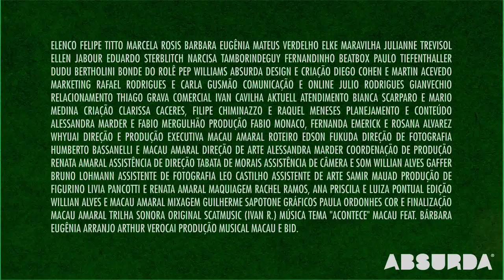ladoA episódio 1 - websérie Absurda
"quantas vezes na vida vc não brincou dizendo que queria esquecer da vida e começar tudo de novo?"

um homem acorda em um quarto de hotel sem lembrar de seu passado

websérie ladoA | 8 episódios

ELENCO DESTE EPISÓDIO

Elke Maravilha (intérprete e apresentadora) = Senhora Russa
Felipe Titto (ator da Globo) = Ele
Marcela Rosis (atriz) = Ela

ELENCO
Bárbara Eugênia (cantora e compositora) = Cantora-Mistério.
Bonde do Rolê, (músicos) = Trio Peruano
Dudu Bertholini (estilista) = Cigano
Edu Sterblitch (ator e apresentador) = Concierne
Ellen Jabour (modelo e apresentadora) = Dominatrix
Fernandinho BeatBox (músico) = Vendedor de Discos
Julianne Trevisol (atriz da Record) = Dominatrix
Mateus Verdelho (DJ, modelo, skatista e empresário) = Dr Athos Rosemberg
Narcisa Tamborindeguy (socialite, escritora e advogada) = Narcisa
Paulo Tiefenthaler  (ator e apresentador) = Maluco Visionário
Pep Williams (skatista e fotógrafo) = Skatista

Um homem acorda em um quarto de hotel sem se lembrar de seu passado.

Ao vasculhar seus pertences encontra uma foto em que aparece ao lado de uma mulher, um pedaço de papel com um número de telefone e um par de óculos escuros.

A partir daí, começa a saga deste homem em busca de sua identidade. Através de pistas que surgem em seu caminho, vai conhecendo lugares e pessoas estranhas e, aos poucos, vai montando o quebra-cabeças de seu passado dentro de sua cabeça.

Serão essas pessoas realmente desconhecidas? Será que essas situações já não foram vivenciadas antes?

Em um certo momento, o personagem fica em dúvida se vale mesmo a pena resgatar seu passado real ou partir para uma nova experiência onde poderá escrever sua história do zero.
Simultaneamente a essa descoberta, o personagem acaba se dando conta da simbologia por trás dos óculos que o acompanha: é uma ferramenta, um filtro que, quando utilizado, pode modificar a estética e até o rumo dos acontecimentos, como se fosse uma válvula de escape para uma realidade paralela onde as formas, as cores e as pessoas aparentam ser mais interessantes do que elas são de fato.

FICHA TÉCNICA

ABSURDA
Design e criação: Diego Cohen e Martín Acevedo
Marketing: Rafael Rodrigues e Carla Gusmão
Comunicação e online: Julio Rodrigues Gianvechio
Relacionamento: Thiago Grava
Comercial: Ivan Cavilha

AKTUELL
Atendimento: Bianca Scarparo e Mario Medina
Criação: Clarissa Caceres, Filipe Chiminazzo e Raquel Meneses
Planejamento e Conteúdo: Alessandra Marder, Leonardo Mereu e Fabio Mergulhão
Produção: Fabio Monaco, Fernanda Emerick e Rosana Alvarez

WHYUAI (produtora da websérie)
Direção e Produção Executiva: Macau Amaral
Roteiro: Edson Fukuda
Direção de Fotografia: Humberto Bassanelli
Direção de Arte: Alessandra Marder
Coordenação de Produção: Renata Amaral
Assistência de direção: Tabata de Moraes
Assistência de câmera e som: Willian Alves
Gaffer: Bruno Lohmann
Assistente de fotografia: Leo Castilho
Assistente de Arte: Samir Mauad
Produção de Figurino: Livia Pancotti e Renata Amaral
Maquiagem: Rachel Ramos, Ana Priscila e Luiza Pontual
Edição: Willian Alves e Macau Amaral
Gráficos: Paula Ordonhes
Cor e Finalização: Macau Amaral
Trilha Sonora Original: Scatmusic (Ivan R.)
Música Tema: "Acontece" - macaU feat. Bárbara Eugênia / Arranjo: Arthur Verocai / Produção musical: macaU e BiD.